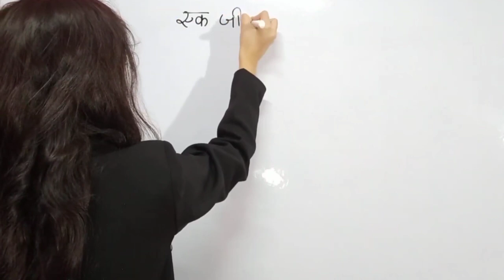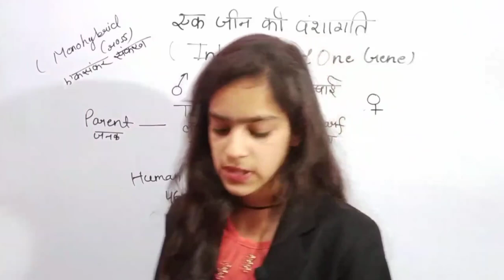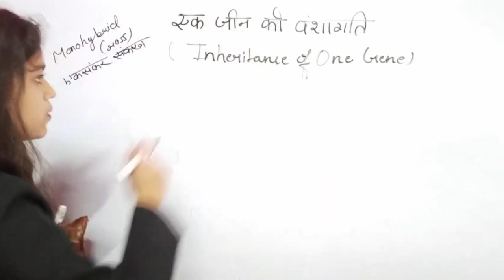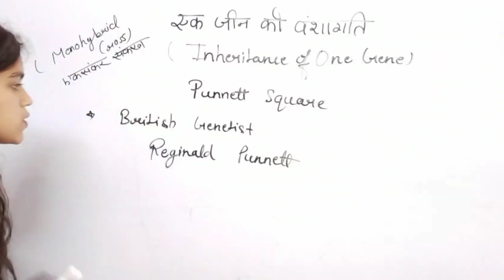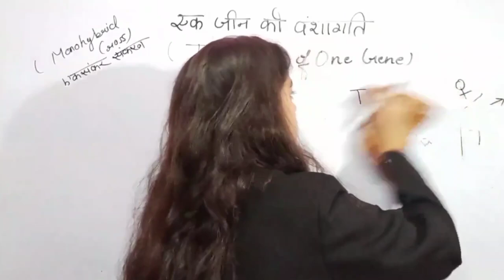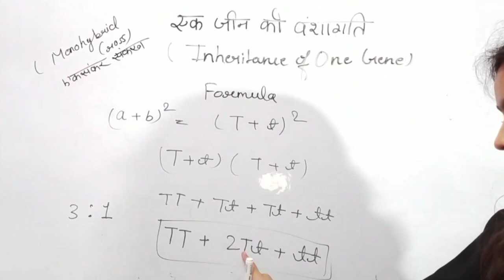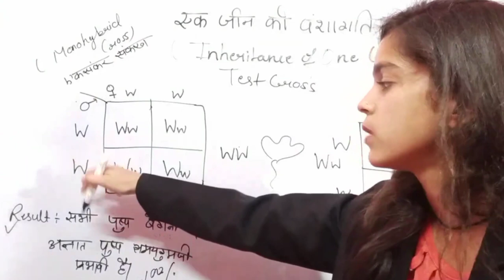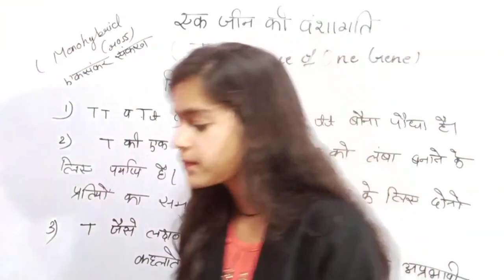CH 05 || Principle of inheritance and variation || Inheritance of one gene || Class 12th || Lec 04